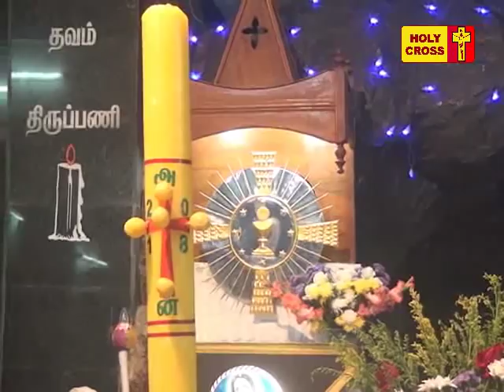Holy Cross Tv | Daily Catholic Tamil Mass | 23-04-2018